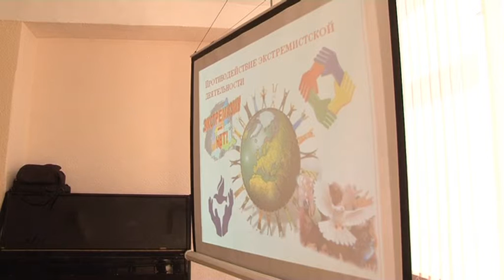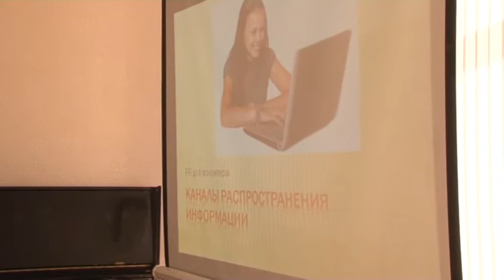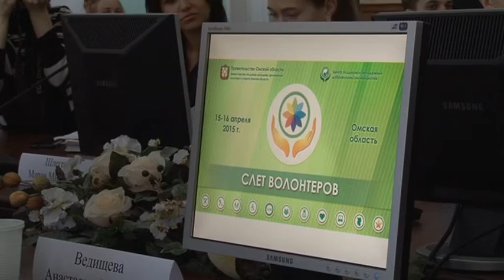Межрегиональный слёт волонтёров